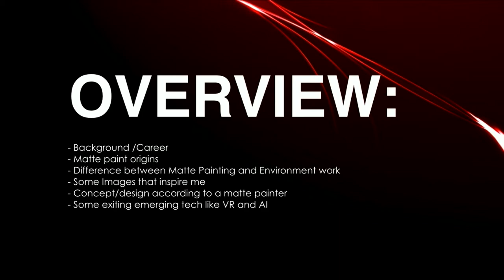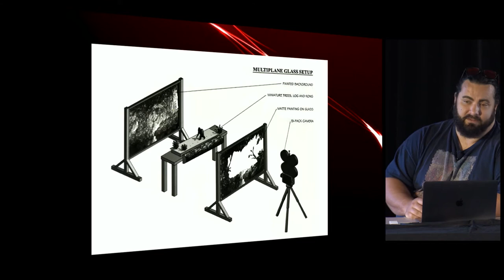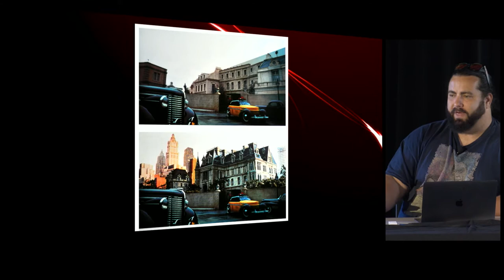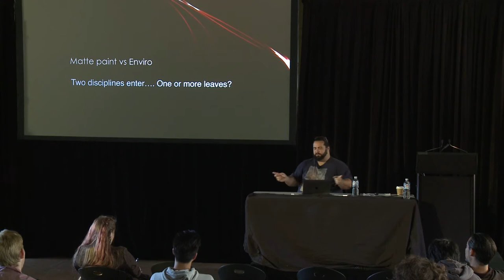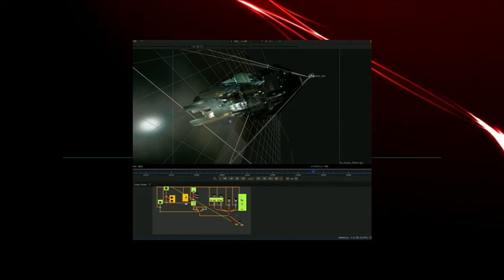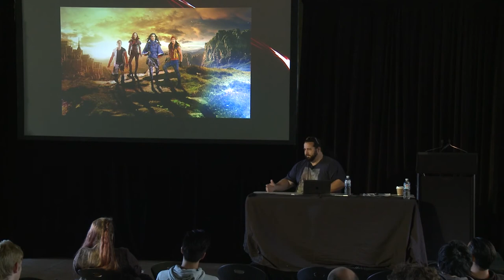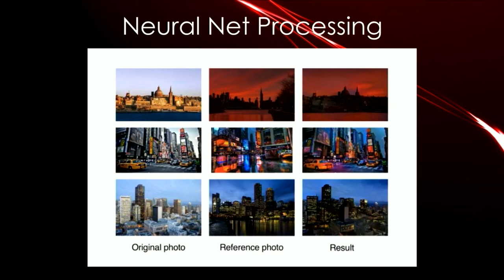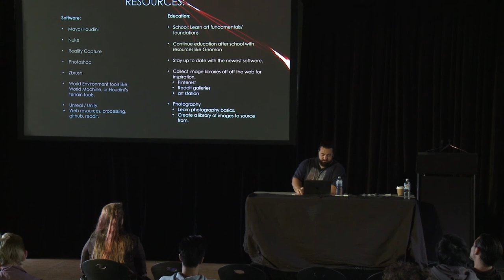Matte Painting: From Master Shots to some of the simpler things that go unnoticed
Zach Mandt is a seasoned VFX generalist, with a focus on Digital environments, Matte painting, and Concept Art. He has flourished in the entertainment industry for over 12 years, creating high end content for film, commercials, and games including: Speed Racer, Land of the Lost, 2012, Alice in Wonderland, Transformers3, Rock of Ages, Oblivion, 47 Ronin, Maleficent, Beauty and the Beast, and half of the Fast and Furious films.

CG Futures presents a line-up of artists for a weekend of live demos and masterclasses. Having built their knowledge in some of the world’s leading studios, presenting artists share their techniques, workflows and experience working on Hollywood Feature films, AAA games, and shortform across commercials VR, AR, short films, and visualisation projects for major companies.

Be sure to visit CG Futures here and on your favorite social platform:

Learn more about the speaker:

ZACH MANDT
VFX GENERALIST
Zach’s skill set also includes managing teams, concept development, project pitches, right down to running shots himself. With a mix of technical prowess and fine art, he combines 2D and 3D to find the shortest distance between two points, without sacrificing quality in the end result.  His eagerness to adapt new techniques and subsequent technical flexibility has allowed him to step in and help create some of the largest scale shots Hollywood has shown audiences in the past decade.

He has created work for some of the world’s leading studios including Digital Domain, Blur Studios, Café FX and Rythym & Hues.

Zach thrives in high pressure environments, and loves to see a team succeed in bringing an idea or concept to life on the big screen.  He is described by peers in the industry as one of the great Matte Painters “The guy is incredibly fast and really knowledgeable about his craft. He takes a shot and turns it around and makes it look great with what seems like little effort. Its refreshing to work with an artist of his calibre.” Brandon Young, CG Supervisor FuseFX.